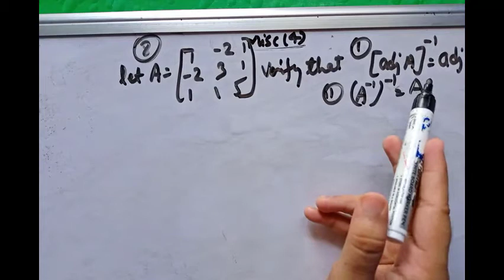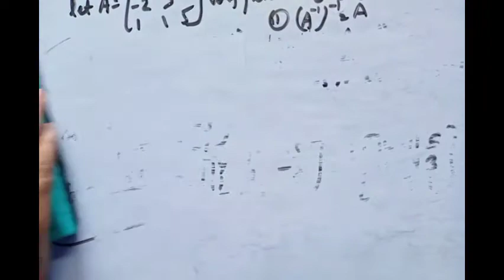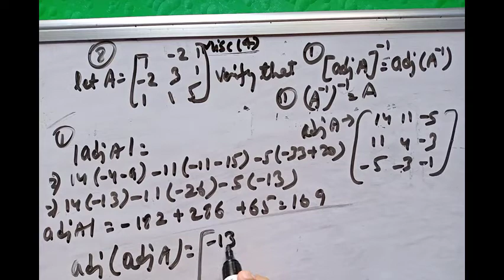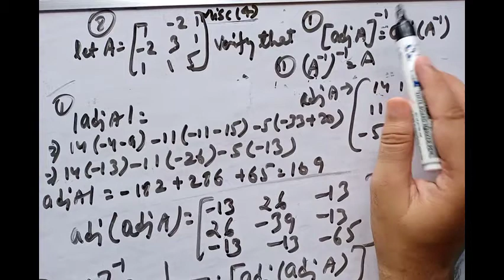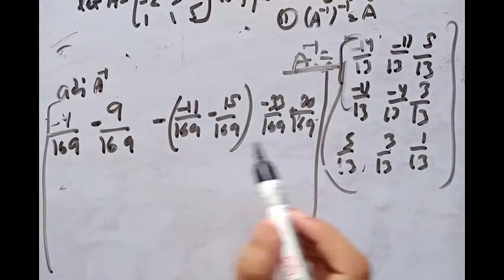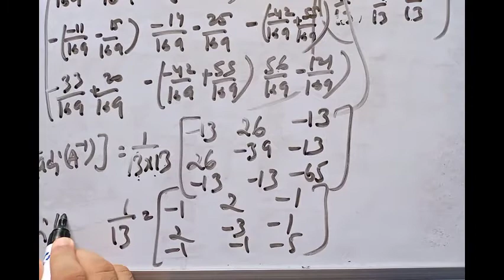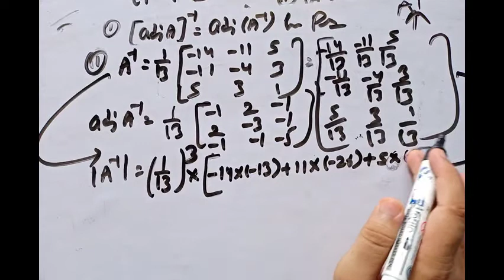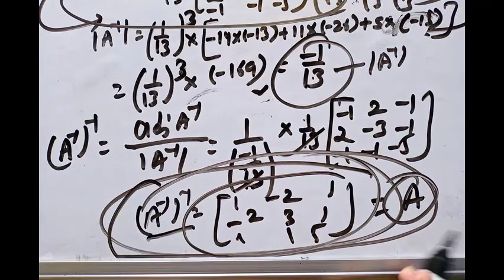Chapter 4 Determinants Chapter 4 miscellaneous Q8 (i)(ii) class 12 Maths || NCERT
INVERSE TRIGONOMETRIC FUNCTION , MATRICES CLASS 12  MCQ BOARD IMPORTANT 2021

DARBHANGA . BIHAR

VIT APPRECIATED ME  VIDEOS:-

10 CGPA IN B.TECH :-